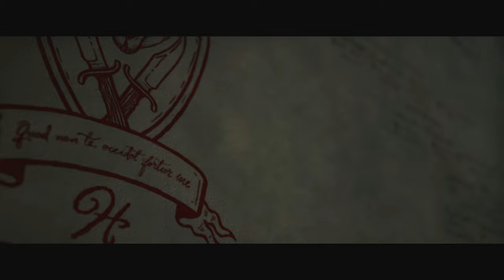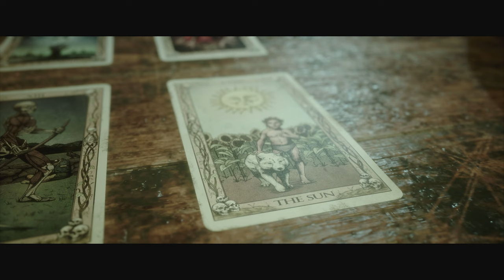THE QUARRY - Alle Überleben #10/11 - Alle Hinweise - Sammelobjekte - Kapitel 9 - Platin Guide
THE QUARRY - Alle Überleben #10/11 - Alle Notizen - Sammelobjekte - Kapitel 9 - Platin Guide

In dieser Folge zeige ich dir wie du Kapitel 9 von THE QUARRY erfolgreich abschließt und wie du an alle Sammelobjekte gelangst. Außerdem zeige ich dir wie du alle Spielbaren Charaktere bis zum großen Finale überleben lässt und damit das gute Ende freischaltest.

► MEIN VIDEO EQUIPMENT
✅ KAMERA SONY ALPHA 6400
✅ OBJEKTIV SIGMA 16MM F1,4
✅ KAMERA STATIV VIJIM LS11
✅ MIKROFON RODE PROCASTER
✅ MISCHPULT TC HELICON GOXLR
✅ MIKROFONARM RODE PSA1
✅ MIKROKABEL ULTRA HDTV XLR
✅ RINGLICHT GROß
✅ RINGLICHT KLEIN

✅ PS5 DISC EDITION
✅ PS5 CONTROLLER
✅ PS5 SSD FESTPLATTE
✅ PS5 TASTATUR

Das bedeutet ich erhalte eine kleine Provision auf deine Käufe, die du über diese Links tätigst. Es entstehen für dich keine zusätzlichen Kosten. Du erhältst dadurch die Möglichkeit meinen Kanal zusätzlich zu unterstützden. Danke dafür 🤝🤩